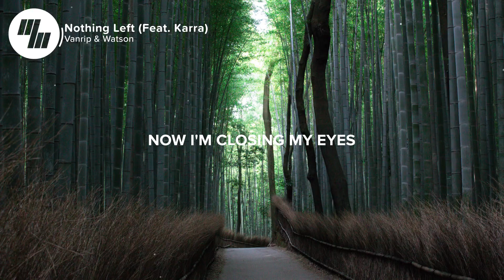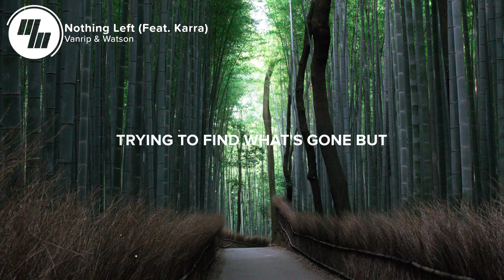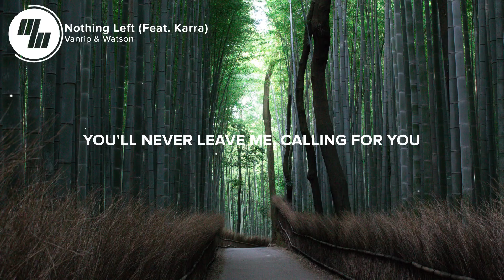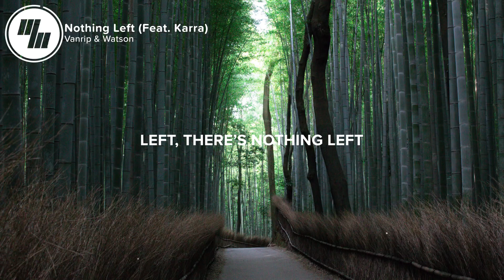Vanrip & Watson - Nothing Left (Lyrics / Lyric Video) feat. Karra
⚡️Wow, nothing left is nothing short of incredible. Karra's vocals tie it all together. Hope you enjoy the production from Vanrip & Watson!

🎤 Lyrics: Vanrip & Watson - Nothing Left (feat. Karra)

Keep me up all night
Cause I'm stuck in this story
I'm giving up on the ending of what this could be

Now I'm closing my eyes
Cause I can't escape the morning
I'm looking for the love I've felt before

Suddenly I'm falling
Through a heart that's all empty space
Trying to find what's gone but
It's not enough to chase

Remember when you told me
You'll never leave me, calling for you
But after all the time we've spent
Now there’s nothing left to hold onto

To hold onto
Nothing left
Now there’s nothing left

Other memories of you
Always stuck in rotation
Giving up on just what we used to be, be

Now I'm running on fumes
Cause I'm never replacing
The fire of our love that burned before

Suddenly I'm falling
It’s all empty space
Trying to follow what's gone but it's not enough

Remember when you tell me
You'll never leave me, I've called it for you

👨‍💻 If you like "Vanrip & Watson - Nothing Left (feat. Karra)" check out these other tracks:

Picture credit
📷 Matteo Ferrero

👩‍💻 Share Vanrip & Watson - Nothing Left (feat. Karra) with your friends!